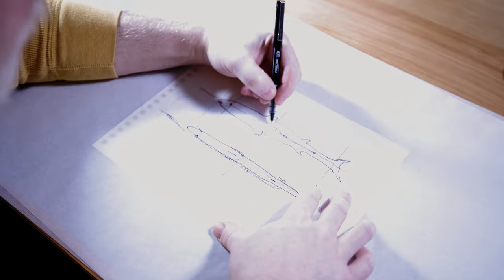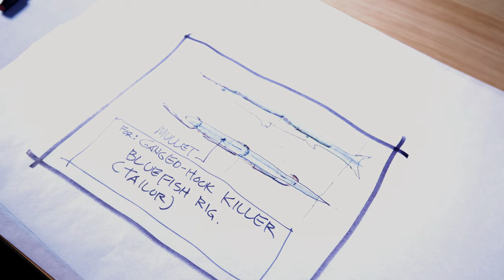KILLER BLUEFISH RIG for SURF FISHING with SIDE-CAST REEL!!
Join Steve in this thrilling new episode as he reveals his most epic bluefish rig yet! A seasoned angler known for his innovative techniques, Steve will guide you step by step through the process of setting up this top-tier fishing rig.

Bluefish are renowned for their fighting spirit and can prove a challenge even for the most experienced anglers. With Steve's epic bluefish rig, you're sure to gain an edge in your next fishing adventure. This rig has been meticulously crafted for optimal performance, ensuring you're well-equipped to reel in even the toughest bluefish.

So grab your fishing gear, and let's dive in!